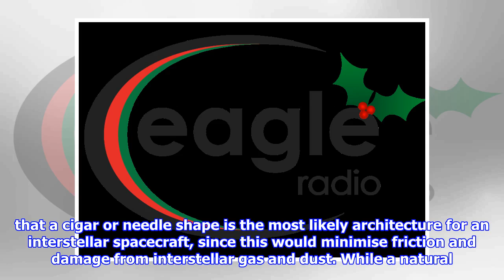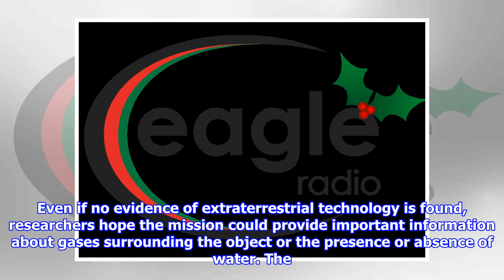Oumuamua: mysterious interstellar object probed for signs of alien life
By Alan McGuinness, News ReporterAstronomers are to scan a huge cigarshaped interstellar object for signs of alien life, amid claims it could be some kind of artefact. Researchers involved in Seti the Search for ExtraTerrestrial Intelligence will turn a powerful dish telescope towards Oumuamua, which was first spotted in October. It is the first object discovered in the solar system that appears to have come from another part of the galaxy and is assumed to be an asteroid. However, its elongated cigar shape and the fact that it is hundreds of metres in length but only one tenth as wide is peculiar for a typical space rock. At the moment there is no consensus on where the dark red object, which is around 400 metres 1,312ft long, has come from. In a statement, the $100m £75m Seti project Breakthrough Listen said Researchers working on longdistance space transportation have previously suggested that a cigar or needle shape is the most likely architecture for an interstellar spacecraft, si...